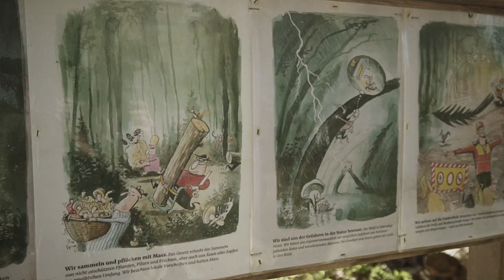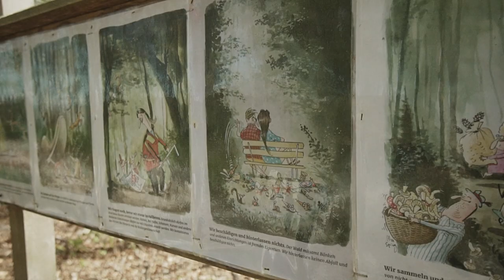Frühlings-Ziegentrekking über den Bucheggberg | ZIEGEN-VLOG #4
Über Ostern habe ich spontan beschlossen eine zweitägige Wanderung mit Chico und Elvis zu machen. Es war ein wunderschönes Frühlingswochenende mit blühenden Kirschbäumen überall und angenehmen Temperaturen für die Ziegen. Allerdings hat uns die Wanderung schon in verschiedener Hinsicht an unsere Grenzen gebracht….

00:00 Intro
00:58 Erster Tag
12:25 Zweiter Tag

Dies ist ein Kanal über den Alltag und die Abenteuer von vier Ziegenböcken und ihrer Menschin.

Wir freuen uns über deinen Kommentar, Like, Abo und Empfehlung dieses Kanals. Das hilft uns dabei zu Wachsen und mehr solche Videos produzieren zu können. Meheheerci!

English

On easter I've decided to go for a two days walk with my goats Chico and Elvis. I take you with us in this video. Enjoy!

Love, Helene and the goats

This is a channel about a Swiss girl and her goats. You'll find videos about our daily life, our pack goat trips, goat training and goat keeping.